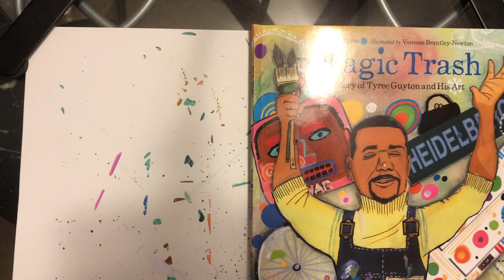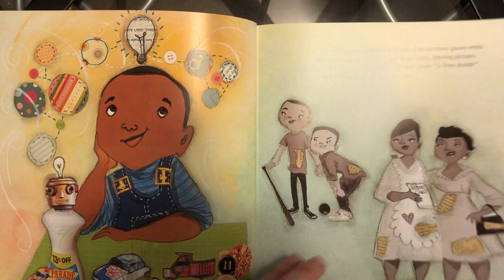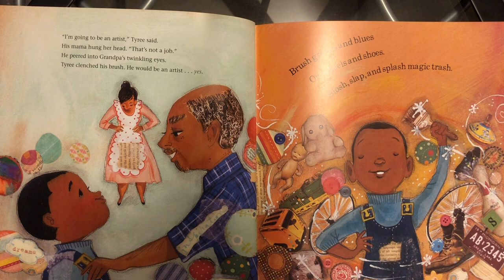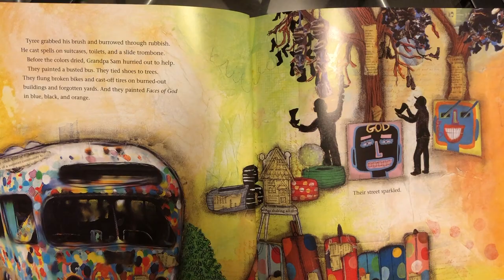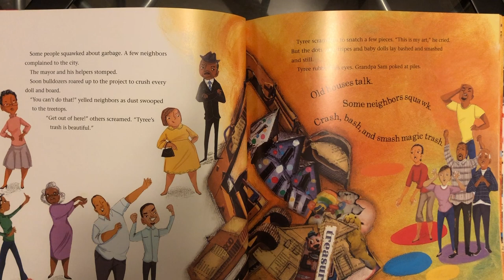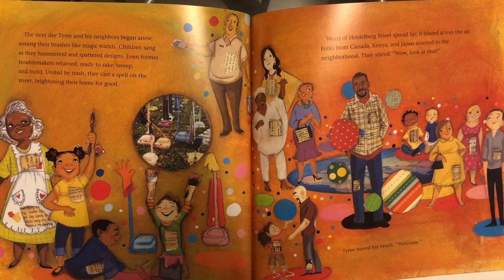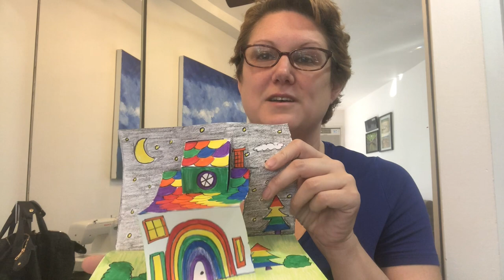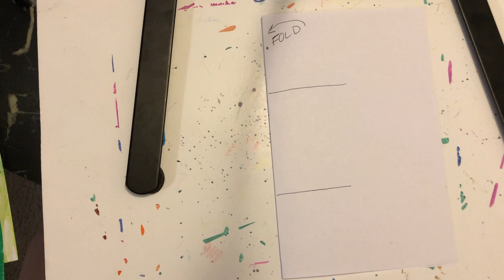Tyree Guyton Sculpture Lesson 4th Grade